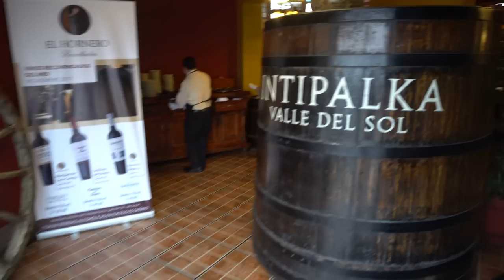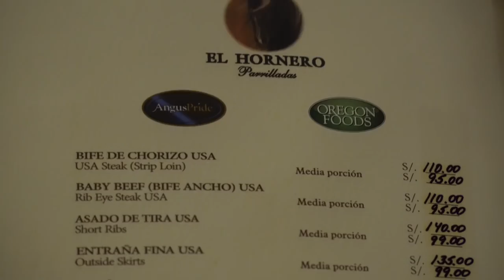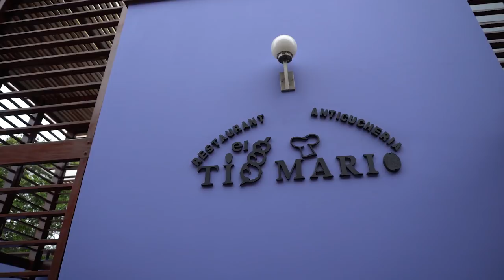Peruvian BBQ Tour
We're in the Barranco district in Lima, and a local Peruvian friend took me around to a couple places that are known to have good Peruvian Barbeque.

- Tour Peru by Music For Your Plants & Blue bossa by Jazz at Mladost Club